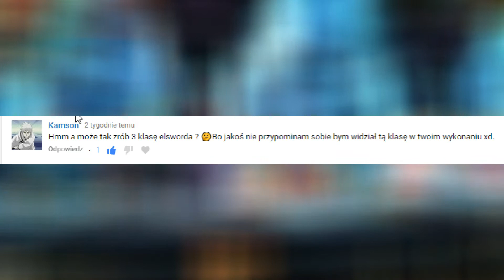Elsword Void - Czerwone ostrze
Link do Discorda:
jak go chcesz to się po niego zgłoś na Fanpage (link niżej)

Muzyka użyta w filmie:
1.

2.

3.